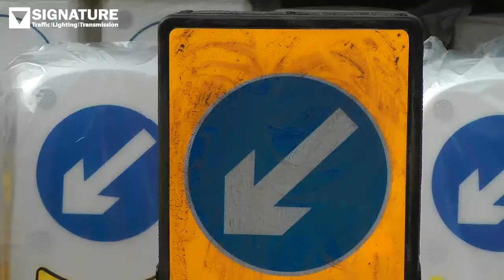How to maintain the Signature Solar TrueFlex traffic bollard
Regular cleaning is important for all roadside equipment. The frequency of the cleaning will depend upon the locality and the volume of traffic.